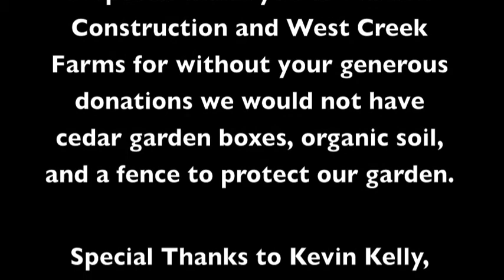Fort Langley Community Garden Blessing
Community Garden Blessing